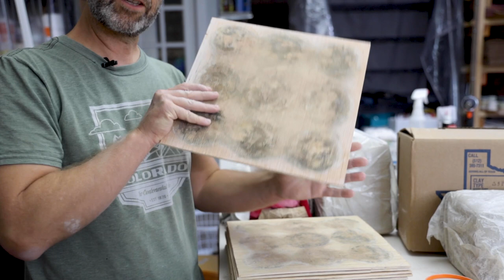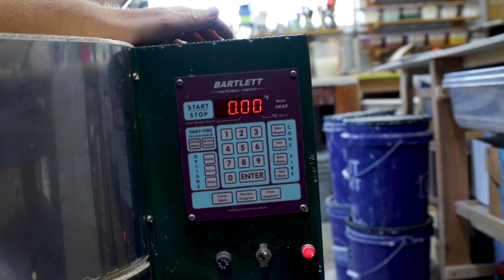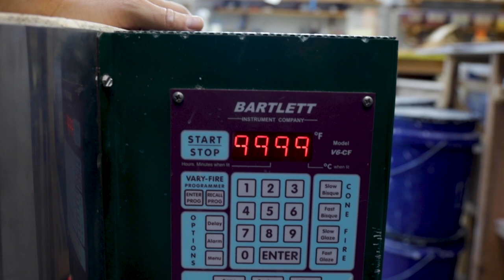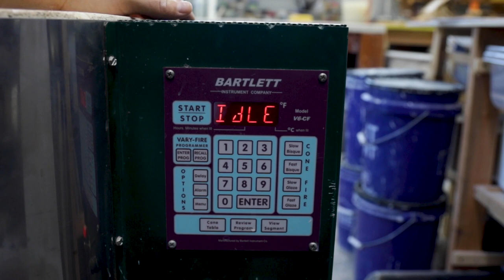How to Make Porcelain Christmas Ornaments - Step by Step Workshop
✅ RECOMMENDED tools
✅ OUTPOST POTTERY tools

►►► LINKS FROM THE WORKSHOP
Rocky Mountain Clay Cone 6 B-Mix Clay ➭
Laguna Cone 5 B-Mix ➭

Our Christmas Ornaments ➭
Tile Spinner ➭
Tile Spinner (with 6 tiles) ➭

Rolling pin ➭

Our 3D Printed Ornament Cutters  ➭  COMING SOON!
Our 3D Printed Ornament Stamps  ➭  COMING SOON!
Our 3D Printed Ornament Bundle Package  ➭  COMING SOON!

Drill and Bits for Hang Holes ➭
Furniture Cushion for cleaning edges ➭
Spool of Cord ➭
Merry Christmas from Outpost Pottery  ➭  COMING SOON!

Ender 3 (Budget) ➭
Ender 3 v2 (Budget) ➭
Elegoo Mars (Detail) ➭

3D Printing for Pottery Courses ➭ COMING SOON!

Download my free, 14-point pottery wheel review of the seven budget pottery wheels I own.

Get access to exclusive offers, content, tools and services!

Insta360 ONE R (360 Video) ➭

►►► TIMECODES
0:00 How to make Porcelain Christmas Ornaments
0:30 Working with Bisque-fired Porcelain
1:10 Cone 5 Porcelain Venders
1:45 Slab Slicer to slice clean consistent slabs of clay
2:30 Slicing bags of clay into slabs
3:15 How to use the Slab Slicer
5:00 Stacking Slabs of clay
5:55 How to use a Rolling Pin to further flatten a clay slabs
9:10 Do you need a slab roller in pottery?
9:30 How to use a Slab Roller to make consistent clay slabs
11:55 Smoothing clay slabs with Baking Utensils
14:00 3D printed cookie cutters, clay cutters
14:30 using 3D Printed Stamps in pottery
15:40 Stamping Clay with 3D printed Stamps
16:30 Cutting out Ceramic Christmas Ornaments with 3D Printed Clay Cutters
18:00 how to lay out clay Christmas Tree Ornaments to dry
21:00 Day 2 - Stacking the Christmas Ornaments
25:30 Cleaning the edges of Clay Christmas Ornaments
32:00 Drilling the hole to hang Clay Christmas Ornaments
35:35 How to Bisque Fire Clay Christmas tree ornaments
36:45 Stacking pottery in the kilns for firing
38:35 Programing the firing schedule for clay Christmas Ornaments
41:05 Ceramic Christmas Ornaments Firing Results
41:20 Finishing and Stringing Porcelain Christmas Ornaments
43:00 Shipping pottery to Amazon
43:30 How to make Christmas Ornament - bundle from Outpost Pottery
44:15 Merry Christmas from Outpost Pottery!